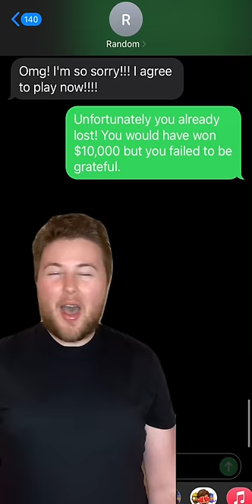GAME SHOW!!!🤑 *Texting Random Numbers!*